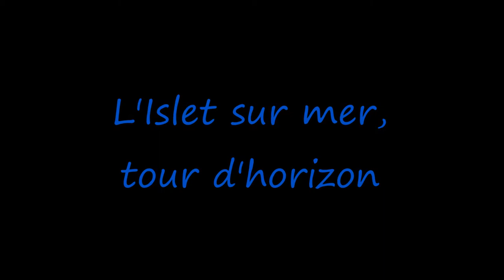Tour d'horizon à l'Islet sur mer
Un petit tour d'horizon près du camping municipal Rocher Panet de l'Islet sur mer